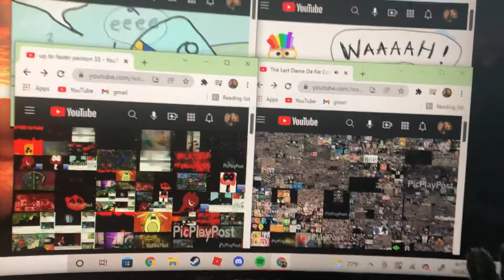Up to faster one Decillion parison ￼